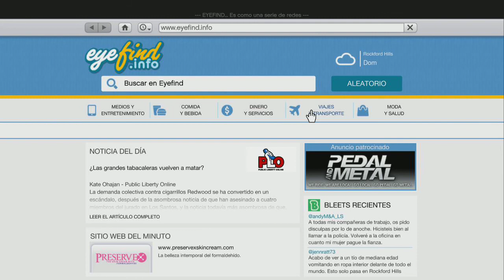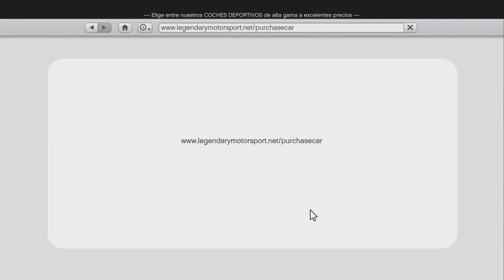GTA V TODO LO QUE QUIERAS SABER ESTA AQUI CAPITULO 15